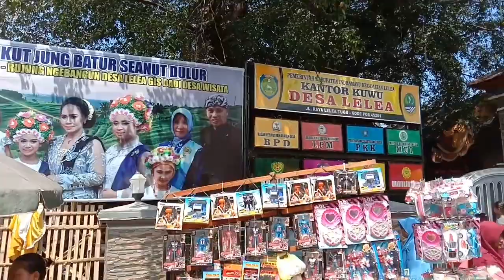Acara tradisi Ngarot di desa lelea 18 desember 2019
ngarot berasal dari bahasa sunda yaitu minum/ngelueut ,
     upacara adat ini yang ada di desa lelea kec. lelea kab.indramayu prov.jawa barat
tradisi ngarot miliki arti ucapan syukur /menyambut masa dimulainya lagi masa tanam,nun masyarakat desa lelea ini memiliki ungkpan syukur yang khas dengan menyambut masa tanam yaitu dengan tradisi ngarot ,upacara ngarot selalu di laksanakan pada bulan desember dan minggu ke-3 dan di lakukan hari rabu ,hari rabu karena di anggap keramat ,tradisi di ikuti oleh pemuda pemudi perjaka dan perawan yang diarak di mulai dari rumah bapak kuwu lelea menuju balai desa ,kemudian sesampainya berkumpul di balai desa di beri tugas untuk bertani ,intinya adalah para pemuda pemudi akan saling bekerja sama dan gotong royong mengolah sawah ,tradisi ngarot bertujuan untuk membina pergaulan yang sehat agar saling mengenal sikap ,kehendak tingkah laku yang sesuai dengan adat budaya,,,
sumber
desa lelea
fry sof sal mangeno
jawa barat